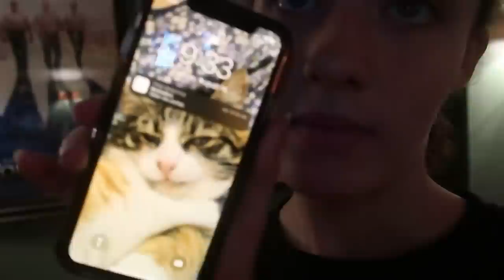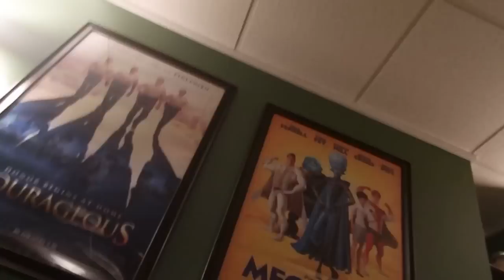My First Day as a Professional BALLET DANCER!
Savannah is an apprentice with American Repertory Ballet Come along for her first day of ballet as a professional dancer!

🩰 FAVORTITE DANCE PRODUCTS: